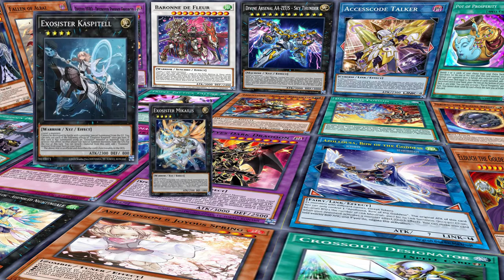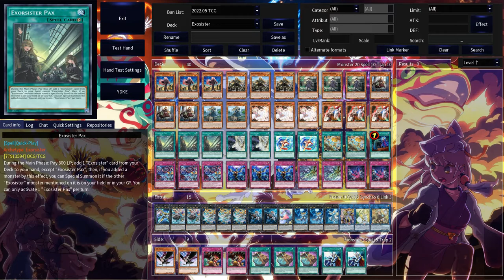Deck Exosister / Post Power of the Elements (Septiembre 2022) Replays and Decklist | EdoPro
🎞Toon Bookmark🎞
00:00 Intro
00:27 Vs Evil Twin / Splight
02:24 Vs Orcust
05:57 Vs Eldlich
07:46 Swordsoul
09:11 Tearlaments
11:29 Decklist
12:14 Musica

📜Decklist📜

Main Deck:
Exosister Martha x3
Exosister Elis x3
Exosister Irene x2
Exosister Stella x3
Exosister Sophia x3
Xyz Gift x2
Exosister Arment x2
Xyz Import x2
Called by the Grave x1
Exosister Pax x3
Exosister Returnia x3
Infinite Impermanence x3
Ice Dragon's Prison x2
Exosister Vadis x2

Extra Deck:
Divine Arsenal AA-ZEUS - Sky Thunder x1
Exosisters Magnifica x2
Exosister Mikailis x3
Exosister Kaspitell x2
Number 41: Bagooska the Terribly Tired Tapir x1
Exosister Asophiel x2
Exosister Gibrine x1
Accesscode Talker x1
Selene, Queen of the Master Magicians x1
Lyna the Light Charmer, Lustrous x1

Side Deck:
D.D. Crow x2
Trap Trick x2